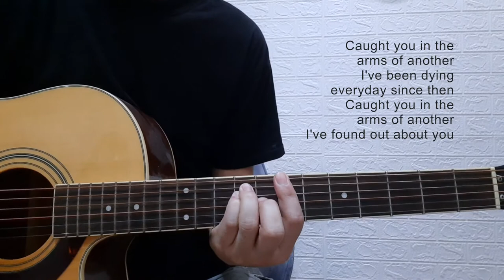PART 2 - URBANDUB I EVIDENCE I GUITAR TUTORIAL I COMPLETE CHORDS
You can help maintain this Channel by not skipping the Ads.

URBANDUB
Evidence
Live Acoustic Version
Tuning:  Half-step down Eb Ab Db Gb Bb Eb

guitar tutorial guitar lesson how to play chords lyrics karaoke lyrics tabs urbandub evidence urbandub songs album playlist  embrace under southernlights frailty first of summer the fight is over a new tattoo guillotine
opm philippines music tunog kalye opm band 90's pinoy music eraserheads rivermaya bamboo ben & ben december avenue kamikaze wolfgang JB music Crescendo Epiphone guitars M Audio Interface urbandub concert outpost ayala center Nu 107 Music Museum Urbandub Liwa Radio Republic